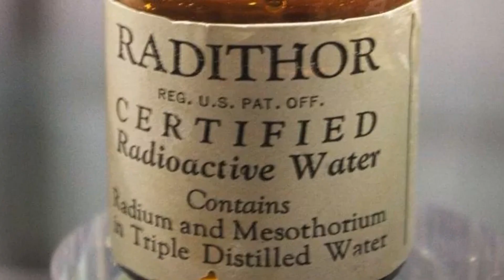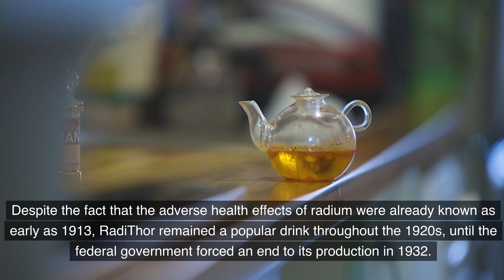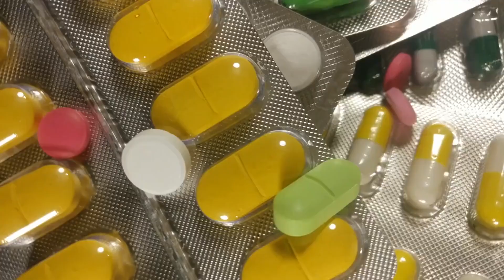Old Medical Practices That Did More Harm Than Good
Delve into the intriguing and sometimes shocking history of medicine as we uncover 'Old Medical Practices That Did More Harm Than Good.' From bloodletting to toxic remedies, we'll explore the misguided treatments that were once considered standard practice. Join us for a thought-provoking journey through the annals of medical history and the lessons learned from past mistakes. Discover how far we've come and appreciate the advancements in modern medicine.